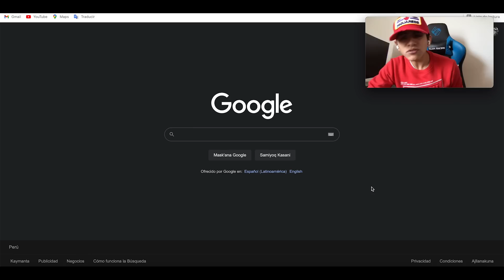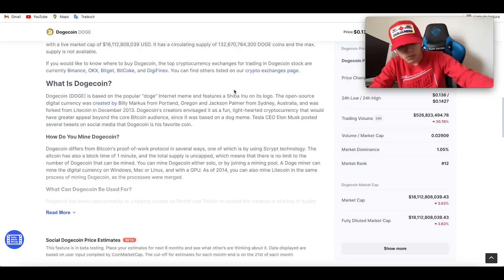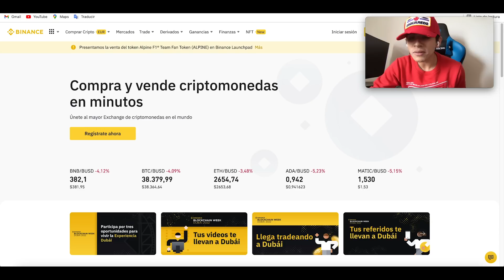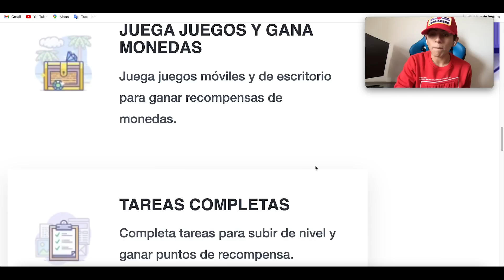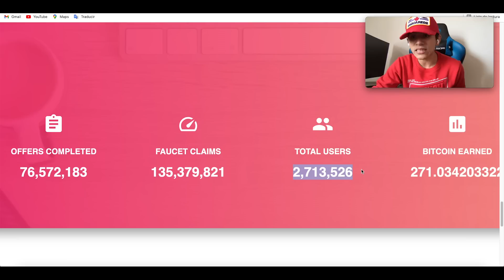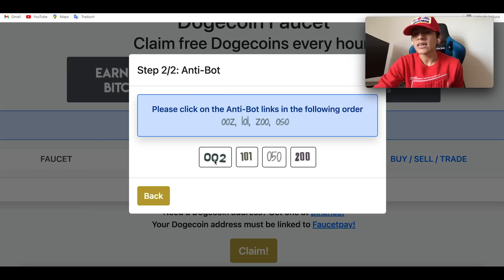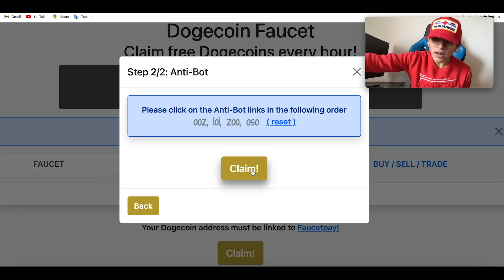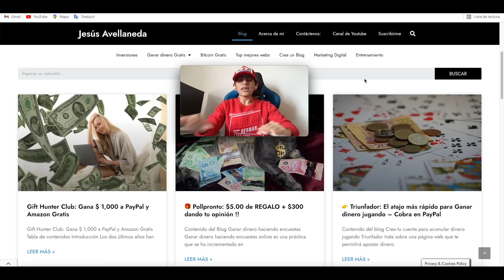GANA $ 7.67 CADA 60 SEGUNDOS (NUEVA APP) Ganar dinero por internet - Jesus Avellaneda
Video Anterior a este 👉 $ 500 USD en 30 Minutos (Gana 1 Bitcoin Gratis Sin Trabajar) - NO INVIERTAS | Ganar dinero por...

TITULO DEL VIDEO: GANA $ 7.67 CADA 60 SEGUNDOS (NUEVA APP) Ganar dinero por internet - Jesus Avellaneda